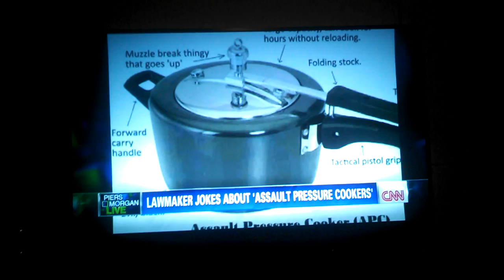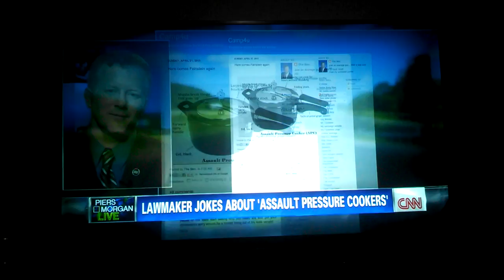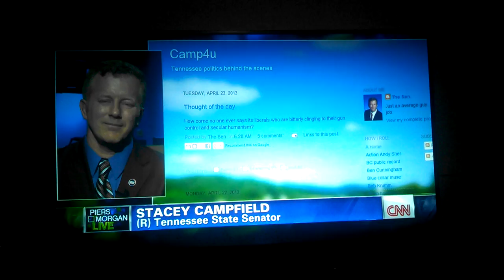Piers Morgan interview with Stacey campfield `ban pressure cooker`FULL INTERVIEW!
Here is a short 5 min interview where piers Morgan says we should be like Australia and the next mass shooting in america will happen to people like Stacey campfield who isn't in favor of gun control.